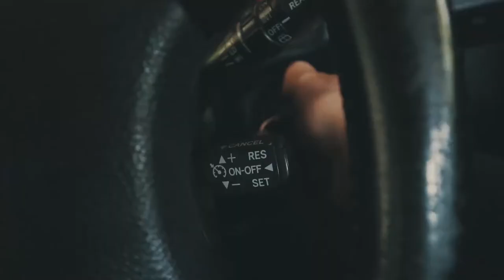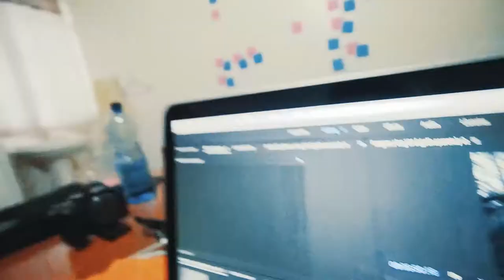Nairobi, Kenya - Giraffe Center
My parents had a layover in Nairobi, Kenya and they came to visit us. We went on TripAdvisor to find what are the best things to do in Nairobi. Giraffe Center came up, so we took them to one of the most touristy places in Nairobi. Not going to lie, even though there were tons of tourists there, it was so cool to feed, pet, and kiss the giraffes.